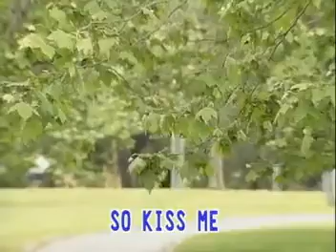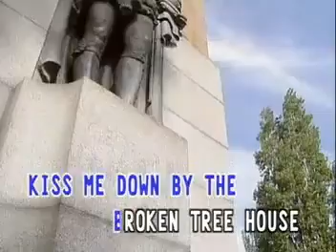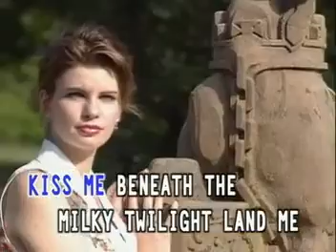KISS ME by SIXPENCE AND T R